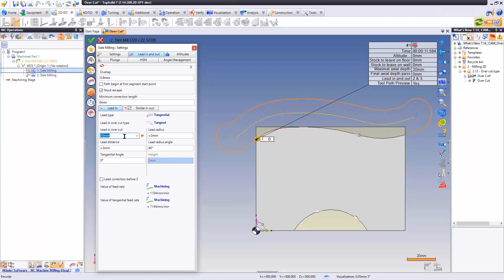TopSolid'CAM : เทคนิคการปรับแต่ง การเข้าแบบ Tangent และ Curvature